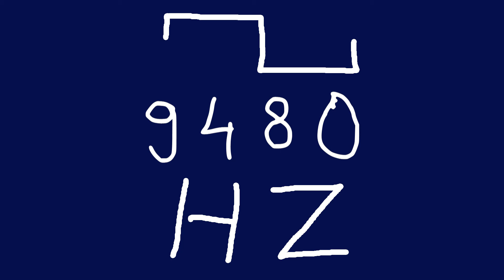9480 hz square